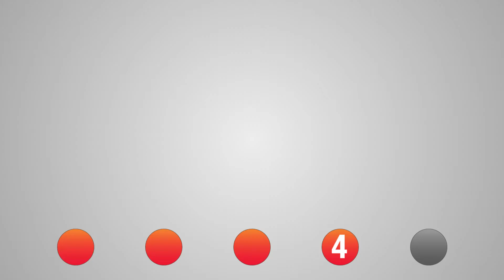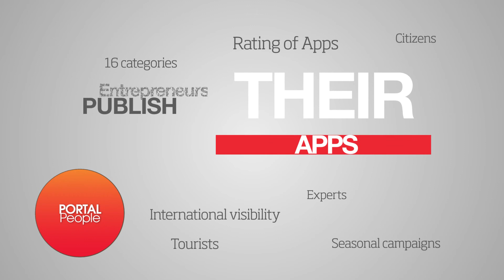APPS4BCN PRO - Ecosystem for the professionals of the mobile sector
Video explaining the strategy of the project APPS4BCN PRO